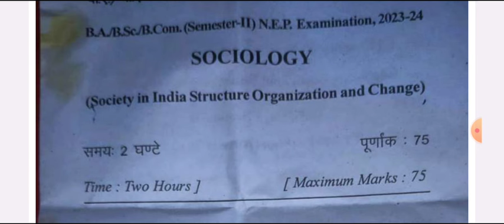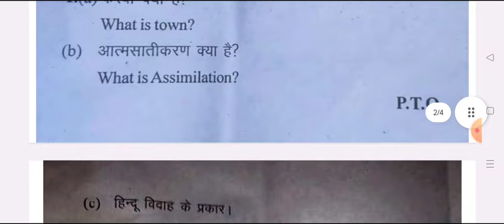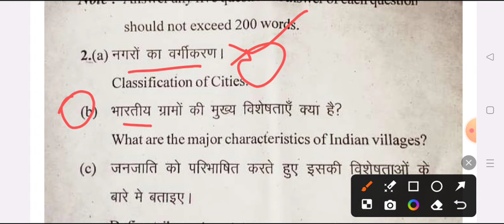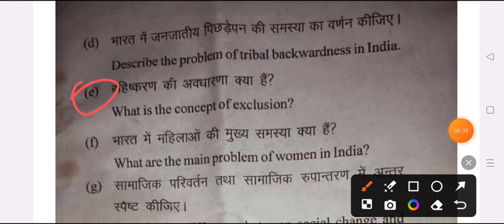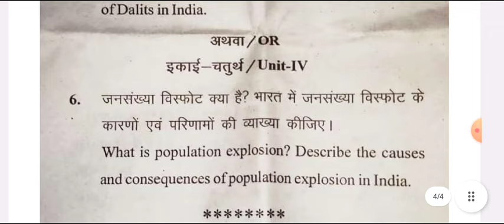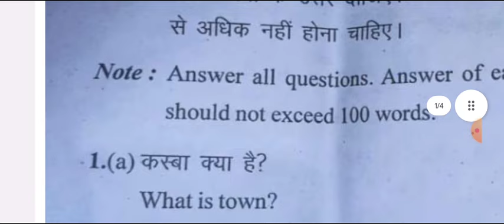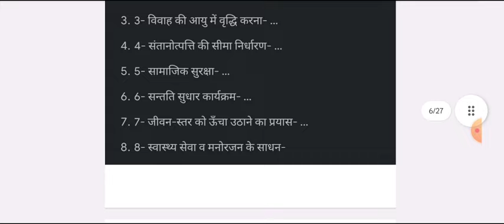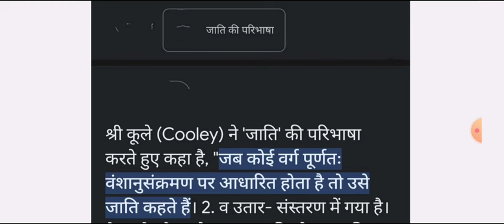महासंग्राम B.A 2nd Semester Sociology Important Question 2024 | ba dwitye semester samaj shastra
Hello

ba 1st year 2nd semester sociology exam 2024 rmlau
ba 2nd semester sociology question answers 2024 rmlau

BA 2nd semester sociology question paper 2024
ba 2nd  semester sociolgy model paper 2024
samaj shastra question for ba 2nd semester exam 2024 rmlau
gorakhpur university sociology ba 2nd semester
sociology exam 2024
BA 2nd semster sociology exam question 2024

ba 2nd sem sociology question 2024

ba2nd semsterexam2024
ba2nd semstersociologyexam2024
samajshastraba 2ndsemesterexam

ba 2nd  semester sociology model paper 2024

ba 1st year 2nd semester sociology question paper 2024
ba 2nd  semester sociology question paper 2024 avadh university

b.a 2nd  semester exam 2024 sociology ram manohar lohiya university
b a 2nd semester sociology question 2024 ayodhya university
b.a 2nd  semester samaj shastra 1st paper 2024
,ba 1st year 2nd semester samaj shastra
sociology for ba 2nd semester 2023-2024

ba 2nd semseter samaj shastra important question rmalu
b.a 2nd  semster sociology important question answers 2024
ba 2nd  semester sociology model paper 2024 avadh university
b.a 2nd  semester samaj saster
ba 2nd  year sociology question answers 2024  faizabad university
sociology model paper ba  2nd  semester 2024 praygraj university
b.a 2nd semester sociology question answer 2024 rmlau univrsity
avadh university ba 2nd semester sociology question
ba 2nd semester samaj shastra question 2024 avadh university
ba 2nd semester sociology 2023 model paper rmlau
meerut univesity ba 2nd semester sociology question paper
ba 2nd semester sociology question paper 2024 awadh university
samaj shastra ke important question ba 2nd semester ddu university
important question for sociology ba 2nd semester 2024
sociology important question answers ba 2nd semester 2024

ba 2nd semester sociology question pdf 2024
ba 2nd semster sociology classes

sociology question ba second semester
B.A 2nd semester sociology model paper 2024 rmlau
BA 2nd semster sociology question paper 202
 previous year question paper sociology 2nd semester
b.a 1st year 2nd semester sociology important questions 2024
B.A second semster samaj shastra model paper 2024
ba 1st year samaj shastra model paper
ba second year sociology question answers 2024 ayodhya university
sociology paper ba 2nd year 2ndsemester 2024
B.A 2nd semester sociology question answers pdf 2024 rmlau

ram manohar lohiya avadh university ayodhay
sociology b.a 2nd semester sociology notes 2024
BA 2nd semister sociology notes pdf 2024
samaj shastra important question ba 2nd semester 2024
BA 2nd semister samaj shastra most important question

B.A 2nd semester sociology classes
ba 2nd semester sociology notes pdf
ba dwitye semester sociology

ba second semster samaj shastra exam 2024